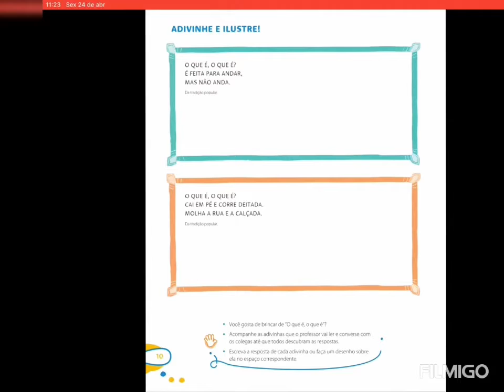Página 10 - Adivinhe e ilustre